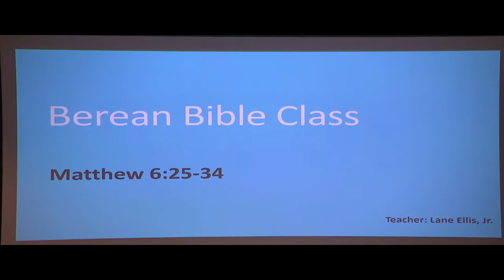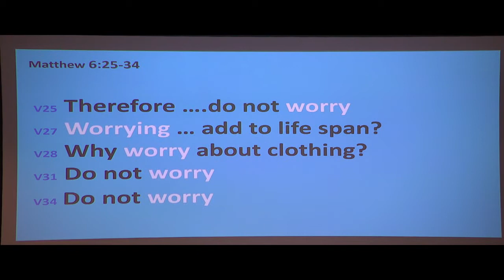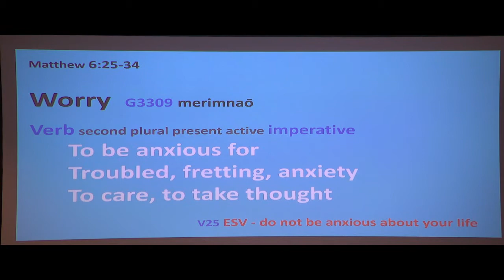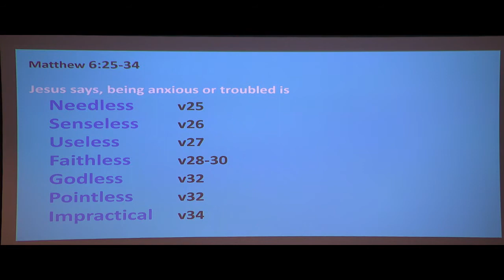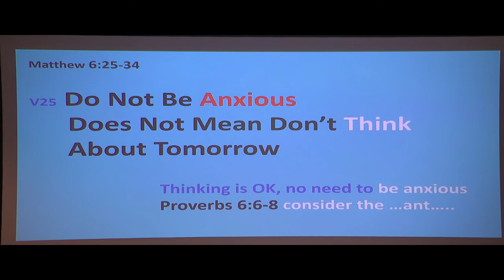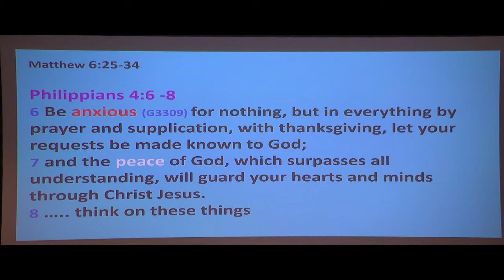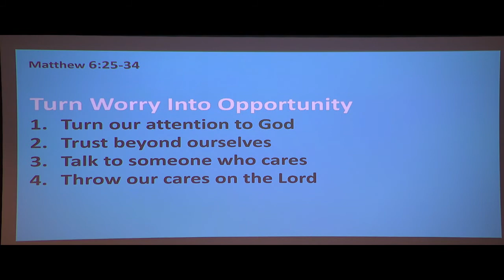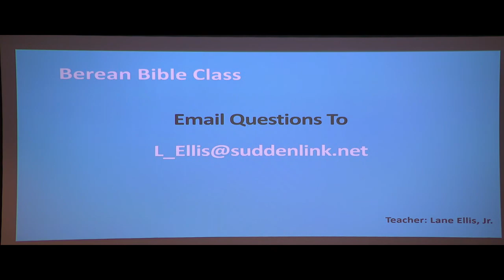Berean Bible Class - Lane Ellis August 15, 2020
Lane Ellis teaches a great lesson about Worry. (Mathew 6:25-34)